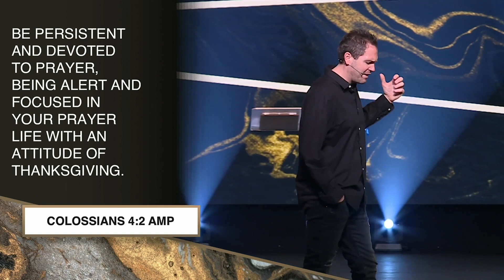Why We Pray | Here as it is There | Pastor Michael Brueseke